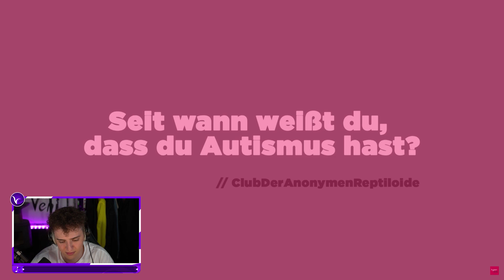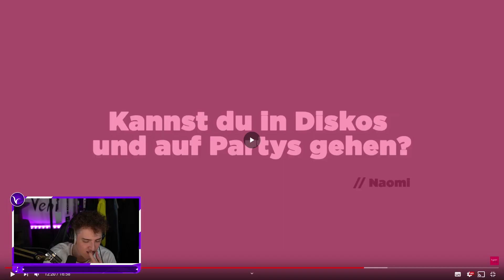REAKTION AUF EINEN ASPERGER AUTIST | Veni reagiert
►Kann man abchecken, muss man aber nicht
►Sonstige Channels wo ihr stalken könnt